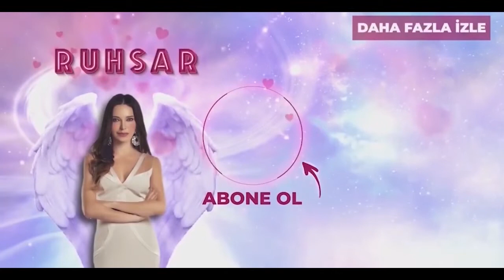Ruhsar, Mazhar'ın Buluşmasını Berbat Etti! - Ruhsar 44. Bölüm